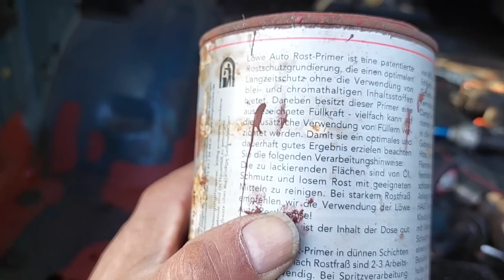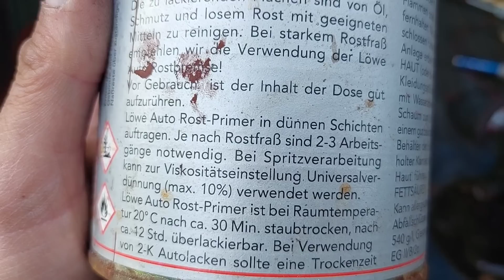Da haben wir die Bescherung...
So, viel kann ich nicht mehr schreiben, ENTSCHULDIGUNG, aber im Video wurde alles gesagt, deshalb hat es auch Überlänge.

Vanlife-Low Budget Zubehör:

Die Campingdusche

Der Wasserkanister

Die Faltstühle

Der Gaskocher

Die Batterie

Das Trennrelais

Rostschutz "Löwe"

CSD-Scheibe zur Entlackung/Entrostung